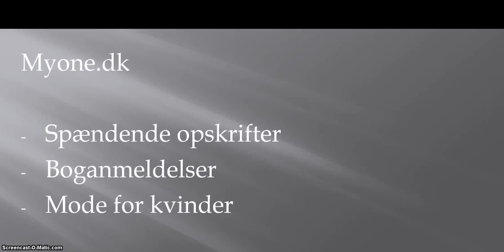kyllingefilet i hvidløg/brun farin. Porre-kartoffelmuffin, appelsinsovs